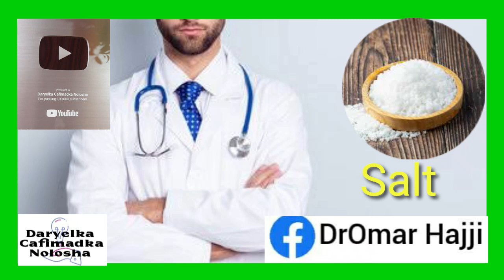Ragga Guskooda Cusbada, Milixda Ku Maydha Galmada Kaddib